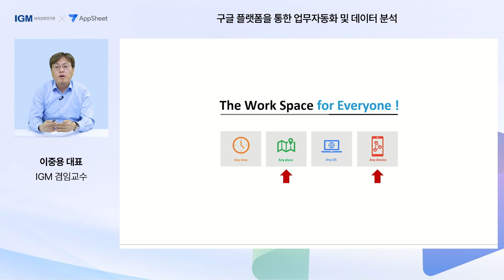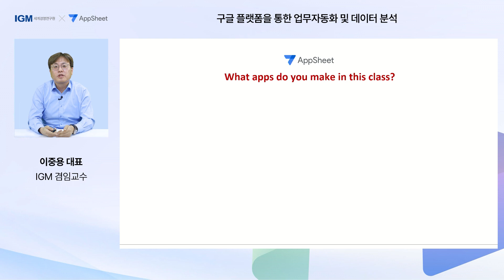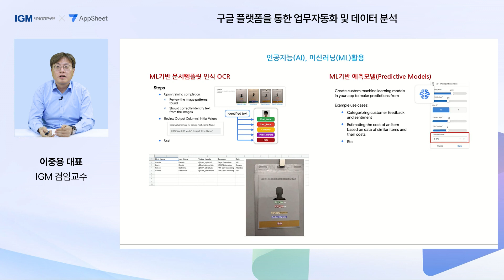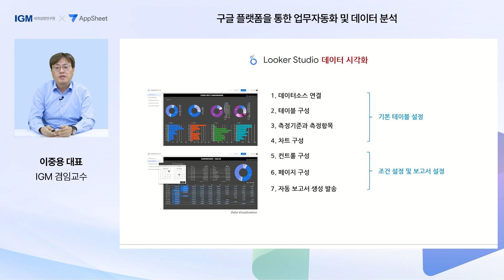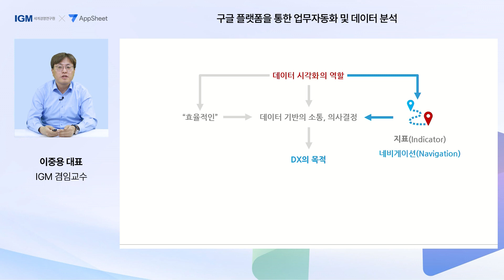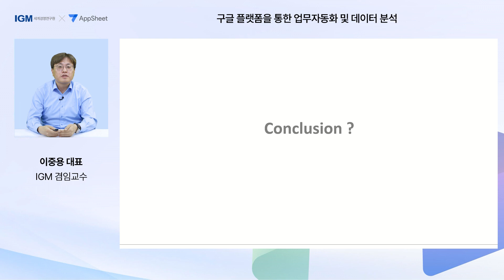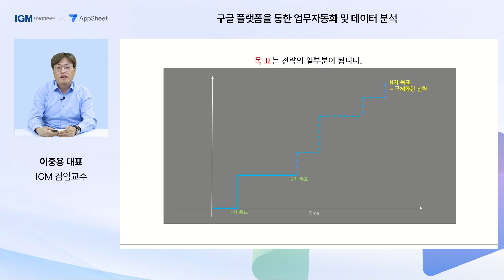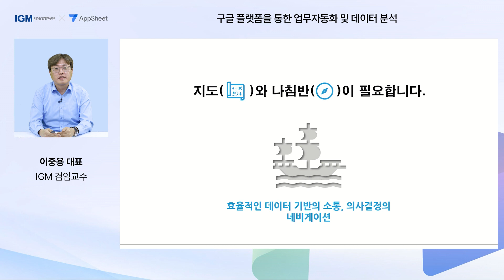[IGM 디지털스쿨] 구글 플랫폼을 통한 업무자동화 및 데이터 분석 3편